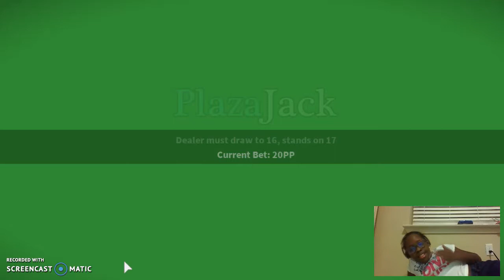THE PLAZA| wit my BFF